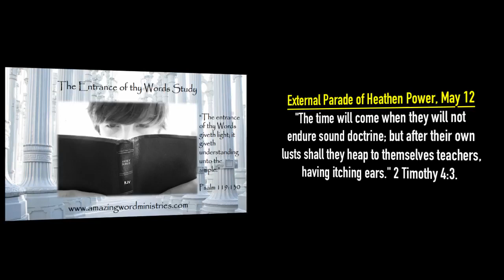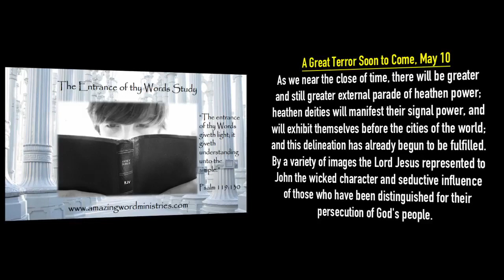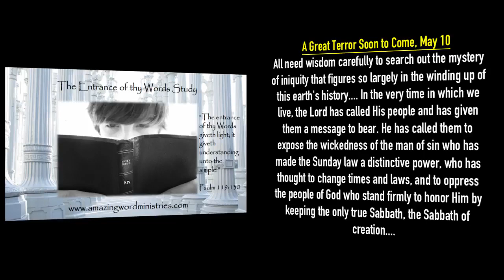Maranatha! The LORD is Coming: External Parade of Heathen Power, May 12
Daily Devotional Readings By Ellen G White.  Maranatha! The LORD is Coming: External Parade of Heathen Power, May 12. Narrated by Sis Tonya Nougaisse